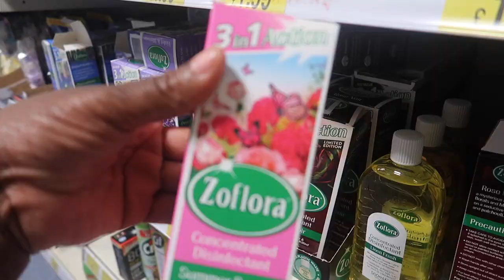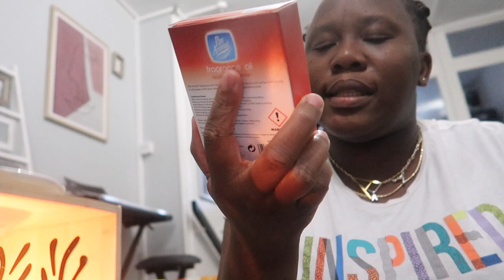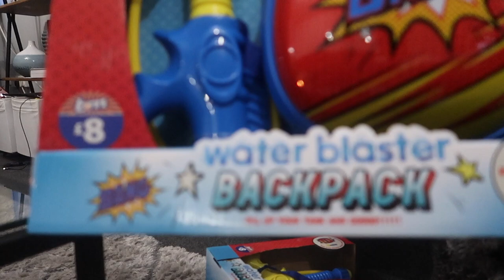WEEKEND VLOG /park-party🎊 it was cold🥶 sha, but we go manage the weather/Getting birthday present